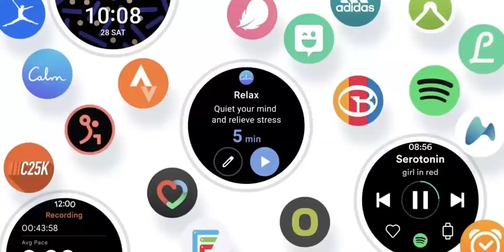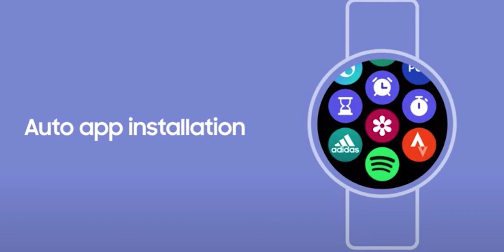El Año de Samsung va a ser BRUTAL!! 🤯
Las próximas presentaciones de Samsung van a ser LA BOMBA! 💣 hoy te cuento todo lo que podemos llegar a ver pronto!  ⬇️⬇️⬇️

Si te gusta lo que hacemos, apreciamos un montón si te unís a nuestros miembros para así poder comprar más equipos y mejorar día a día 😁

ÍNDICE

00:00 - ¿Que está pasando?
01:22 - Unpacked agosto
01:39 - Z Fold3 con S-Pen!
04:38 - Z Flip3
06:09 - Watch4 y Watch Active4
08:15 - Galaxy Buds2
08:53 - Unpacked octubre
09:12 - S21 FE
10:18 - One UI 4.0
10:57 - Despedida

Seguime en las redes para más contenido 😁